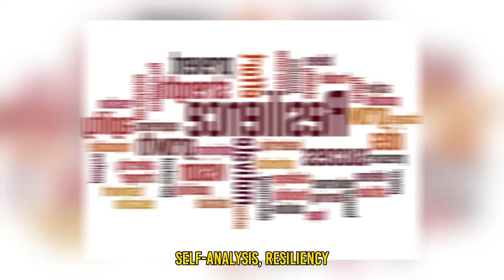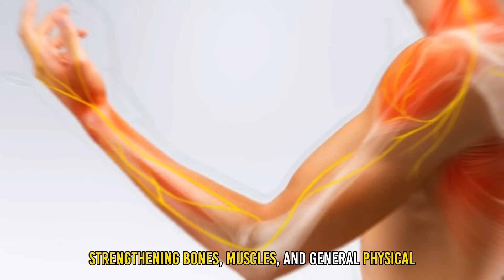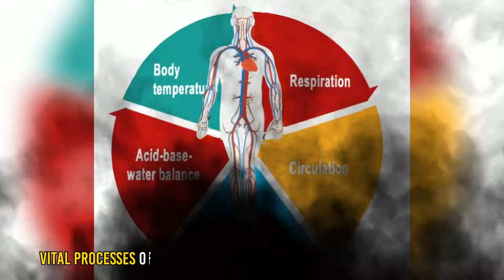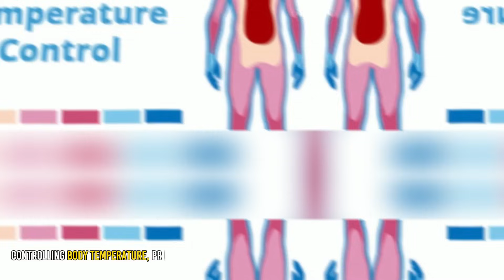Revamp Health in Your 40s & Beyond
As we embrace the journey of aging, doing so gracefully becomes a central theme in our lives. This video is a treasure trove of health tips for men committed to healthy aging. Whether you want to enhance your energy, improve your mental health, or just make a life-changing commitment to respect your body, you are in the right place.

Our focus is not just on aging gracefully but thriving in every aspect of health care. From regular body checkups to managing stress, we have got you covered. This comprehensive guide is dedicated to men's health, offering insights into how exercise, nutrition, and hydration play pivotal roles in maintaining our vitality. We understand the importance of sleep in this equation, emphasizing the sleep importance of sleep for a well-rounded, healthy lifestyle.

But healthy aging is not just about physical well-being; it's also about nurturing healthy relationships. Our discussion extends to the significance of building and maintaining these connections, highlighting how they contribute to our overall mental health and stress relief. We delve into self-development strategies that promote a holistic approach to health, ensuring that every aspect of your life is harmonious.

For those interested in a full-body workout, we provide practical advice on muscle building and maintaining bone health. These exercise routines are tailored for men who want to keep their bodies strong and resilient as they age. We also touch on the critical aspects of nutrition, offering guidance on fueling your body with the right nutrients for optimum health.

Join us on this enlightening journey as we explore the pillars of men's health. From stress management techniques to hydration tips, every bit of advice is designed to foster a lifestyle that celebrates aging and promotes wellness at every stage of life.

Remember, aging is an inevitable part of life, but how we age is a choice. We can age with grace, strength, and joy by making informed decisions about our health care, exercise routines, and relationships. So, let's embark on this path together, committed to self-care and determined to enjoy every moment of our lives with health, energy, and positivity.